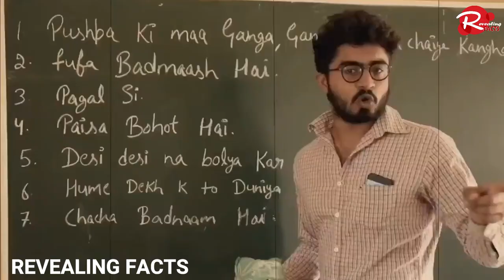चीन के स्कूलों का सबसे गंदे और अजीबोगरीब नियम